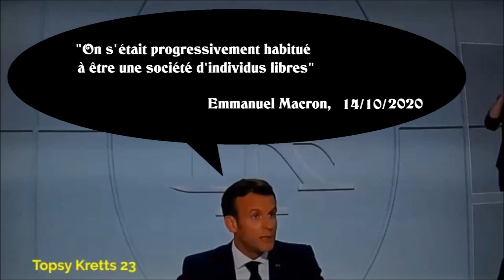Invasion Los Angeles 2020 : les événements de l'actualité revus avec humour et en parodie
Parodie humoristique du film culte Invasion Los Angeles (They Live), réalisé par John Carpenter en 1988.

L'extrait du discours d'Emmanuel Macron a été légèrement remanié ici pour faire apparaître une phrase qu'il convient de ne pas oublier : "On s'était progressivement habitué à être une société d'individus libres". Cette phrase a été prononcée par le président lui-même vers la fin du discours (à 43 mn).

Mots clés correspondant au contenu de la vidéo :
bande annonce
trailer
alien
distanciation sociale
masque
Big pharma
pandémie
plandémie
extraterrestre
reptilien
OVNI
UFO
Liberté
liberticide
mesure sanitaire
fantomas
confinement
couvre-feu

Topsy Kretts 23 - TK23